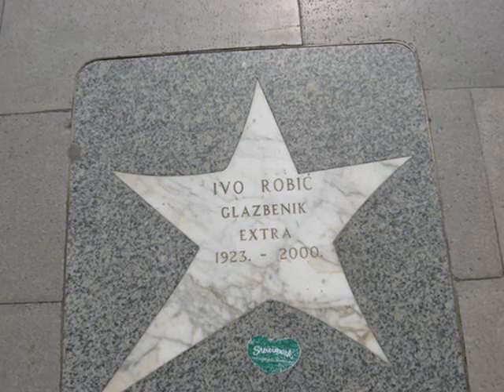Ivo Robic - Čemu briga ta / Que sera, sera / Whatever Will Be, Will Be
"Que sera, sera" na hrvatskom jeziku